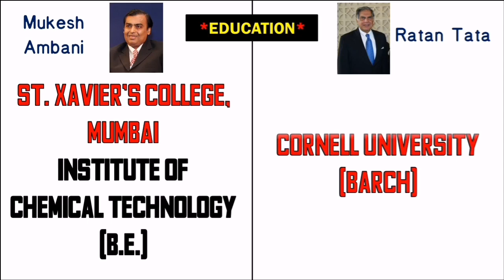Mukesh Ambani vs Ratan Tata Comparison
Hello friends in this video you will watch Mukesh Ambani vs Ratan Tata Comparison